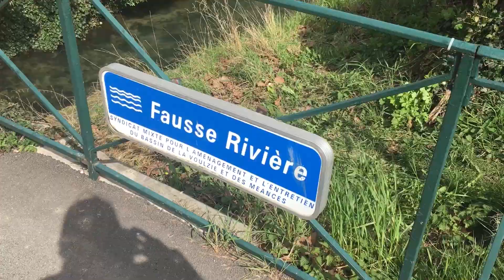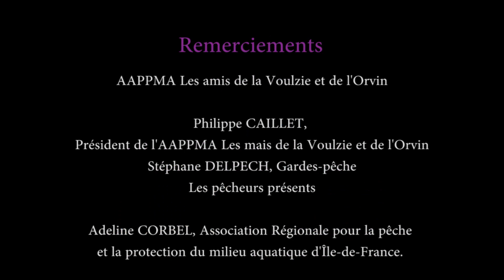AAPPMA Les amis de la Voulzie et de l'Orvin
L'Association Agrée pour la Pêche​​ et pour la Protection du Milieu​​ Aquatique​​ "Les amis de la Voulzie et de l'Orvin", située en Seine-et-Marne, nous présente ses parcours de pêche et ses actions pour les milieux aquatiques et pour les jeunes pêcheurs.